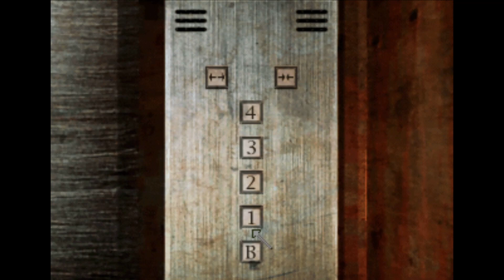【サイレントヒル #9】もう帰りたい、アルケミラ病院【SILENT HILL,初見プレイ,怖い】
【SILENT HILL】
一人娘のシェリルを連れて、休暇先に出かけた主人公ハリー・メイソン。
夜道に突然、飛び出してきた人影に、過って事故を起こしてしまう。
崖下に転落した車のなかで目覚めたとき、車内に娘の姿はなかった…